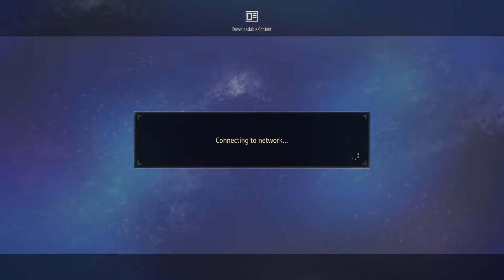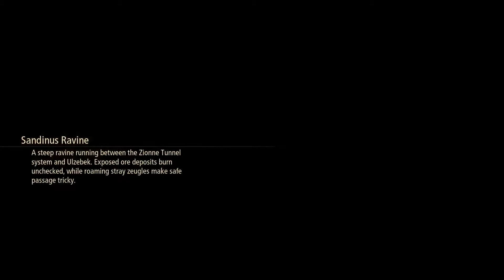Tales of Arise Part 2